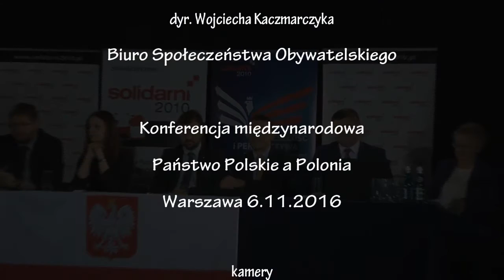Wystąpienie dyr. Wojciecha Kaczmarczyka - Biuro Społeczeństwa Obywatelskiego